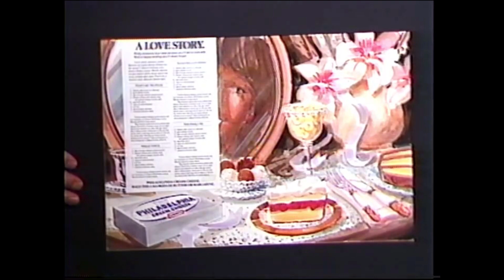"American Academy of Art - Training of Commercial Artist" - American Art Forum with Richard Love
Richard talks with Irving Shapiro (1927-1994) - Director American Academy of Art and David Becker (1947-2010) - Illustrator, J. Walter Thompson. Recorded 1/21/1986.